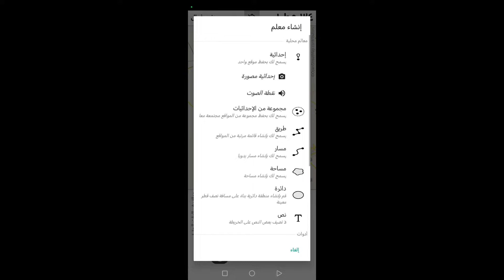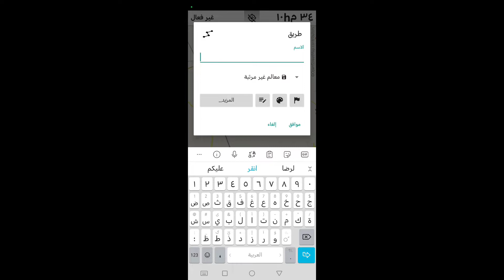عوف السلمي | العنصر المؤثر في معارك شرق الفرات !!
وعلى علي ابن الحسين
وعلى أولاد الحسين
وعلى أصحاب الحسين الذين بذلوا مهجهم دون الحسين عليه السلام
السلام_عليك_يا_أبا_عبدالله_الحسين ورحمة الله وبركاته

المحاضرة وشرح الروايات للشيخ
وهذه قناته في الرابط

كيف تكون من أصحاب الإمام المهدي عليه السلام وأنصاره ؟ ماهي صفاتهم ؟

وقال النبي صلى الله عليه وآله: من صلى علي مرة فتح الله عليه بابا من العافية.

وقال عليه السلام: من صلى علي مرة، لم يبق من ذنوبه ذرة.

وروي عن عبد الله بن مسعود أن رسول الله صلى الله عليه وآله قال: أولى الناس بي يوم القيامة أكثرهم علي صلاة في دار الدنيا.

المصدر: بحار الأنوار - العلامة المجلسي - ج ٩١ - الصفحة ٦٣